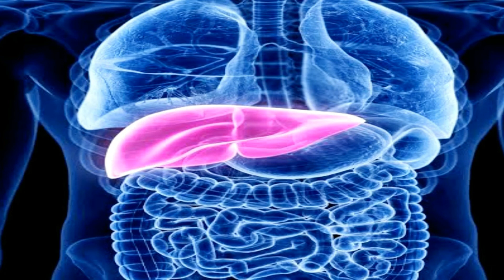Pirandai Health Benefits || பிரண்டையின் மருத்துவ பயன்கள்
பிரண்டை சாப்பிடுவதால் கிடைக்கும் நன்மைகள்

தமிழில் மூலிகை மருத்துவம்,
பிரண்டையின் மருத்துவ நன்மைகள்,
பிரண்டை துவையல் நன்மைகள்,
எலும்பு உறுதிக்கு பிரண்டை,
இதயநோயை குணமாக்கும் பிரண்டை,
மெலிந்த உடல் வலுப்பெறும்,
உடைந்த எலும்புகள் இணைக்க பிரண்டை,
பிரண்டையை எப்படி பயன்படுத்த வேண்டும்?,
பிரண்டை துவையல்,
கால் வலியை போக்கும் பிரண்டை,
கழுத்து வலியை போக்கும் பிரண்டை,
இடுப்பு வலியை போக்கும் பிரண்டை,
மூட்டு வலியை போக்கும் பிரண்டை,
எலும்பை பலப்படுத்தும் பிரண்டை,
மாதவிடாய் பிரச்சனைகளை போக்கும் பிரண்டை,
எலும்பை ஓட்ட வைக்கும் பிரண்டை,
irandai uppu seivathu eppadi tamil,
benefits of pirandai in tamil,
pirandai health benefits,
pirandai plant benefits,
pirandai uses and side effects,
pirandai uppu benefits in tamil,
பிரண்டை துவையல் செய்வது எப்படி,
பிரண்டை மருத்துவம்,
bone healthy foods,
adamant creeper (pirandai),
பிரண்டை பொடி சாப்பிடும் முறை,
பிரண்டை துவையல் செய்யும் முறை,
உடைந்த எலும்பு ஒன்று சேர பிரண்டை,